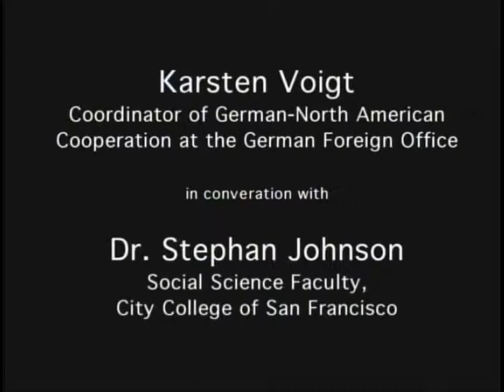Germany, Europe and the US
City College of San Francisco and the Consul General of Germany present Karsten Voigt, Coordinator of German-North American Cooperation at the German Foreign Office in conversation with Dr. Stephan Johnson, Social science Faculty, City College of San Francisco